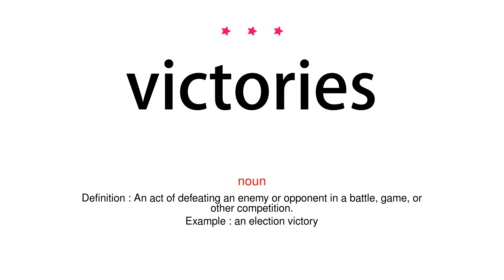How to pronounce victories - Vocab Today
The pronunciation of the word victories in Amercian accent is demonstrated in this video. If the word is from another language, such as brand name, it will be pronounced in its original language. Based on the word frequency, this is of 3 stars difficulty.

The word victories has the following meanings:
1. (noun)
Definition : An act of defeating an enemy or opponent in a battle, game, or other competition.
Example : an election victory